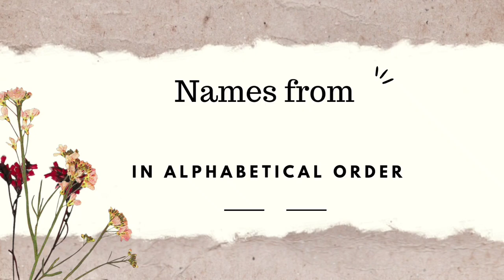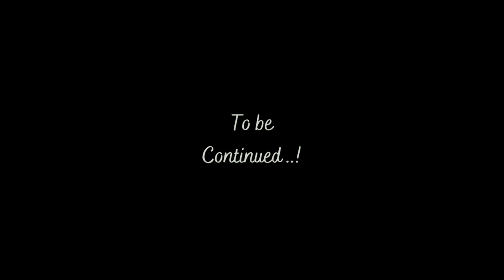BTS RM Birthday Video 2023 - Part 1 | YouCanDraw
Happy Birthday BTS RM 🐨💜 YouCanDraw
This is a compilation video of my Subscriber's drawing of kim Namjoon. They made these drawings to show their love for bts RM, our Leader, on his birthday. Happy RM Day 🎉

Music __🎶
Airballoon - Waesto (N...